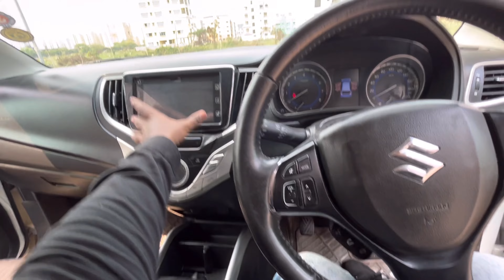Finally Booked My Car 🤩 | Guess I 20 / Baleno 🥳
With your love for me and my love for superbikes I'm gonna buy a Car 😊✨
So I learnt driving in this video. I know after a long time 😉
And we'll meet soon with my own 🚗

👉 ( SP Creater)

      SP Creater 🙏